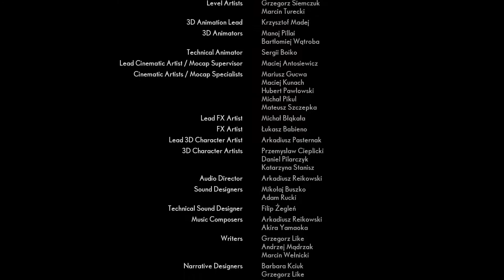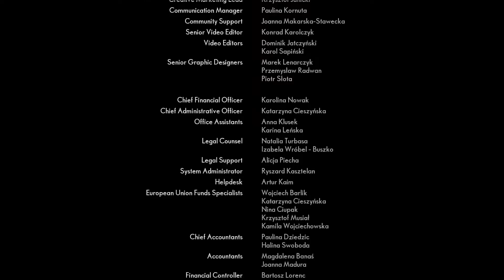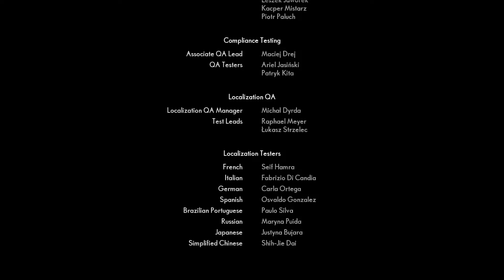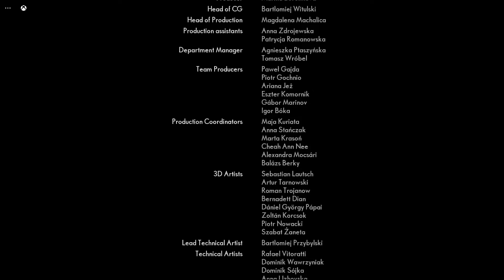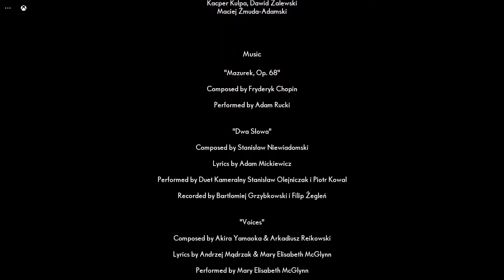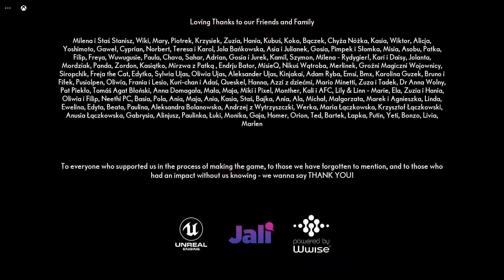The Medium PT-BR parte 28 O Encontro com sua Irmã Lilianne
00:22 O caminho para o encontro.
02:15 O encontro e a escolha.
10:07 Créditos finais.
15:59 O relógio e seu dono.
16:42 Uma mensagem dos desenvolvedores.
17:53 Minhas palavras sobre o game.